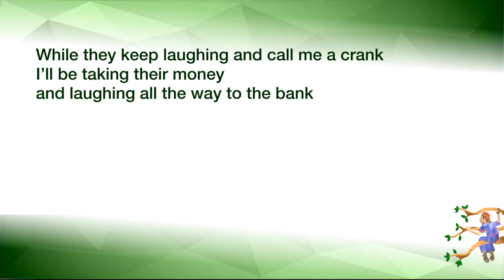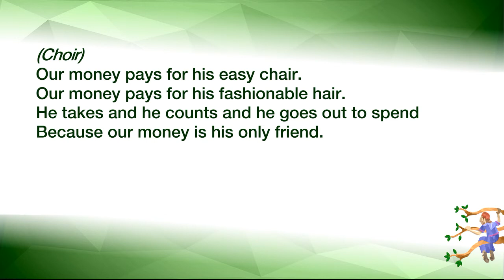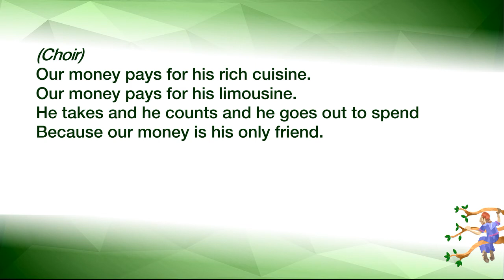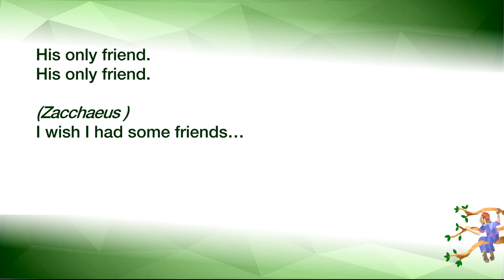Short Changed - Our Money - Lyric Video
Short Changed is a holiday club and musical based on the story of Zacchaeus.  It includes original script, songs, teaching materials, games and crafts.

Short Changed is free to Salvation Army corps and centres in the United Kingdom and Ireland territory.